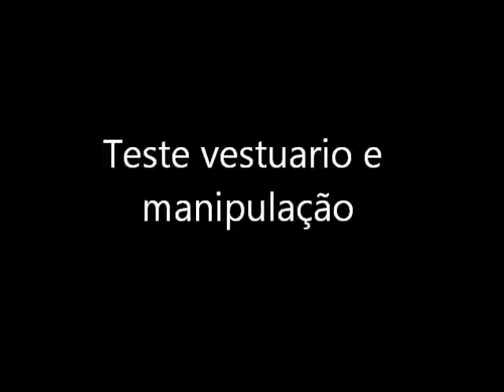Teste movimento dinossauro Rex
Teste de movimento manipulação boneco mascote Rex, confeccionado em espuma e borracha látex.